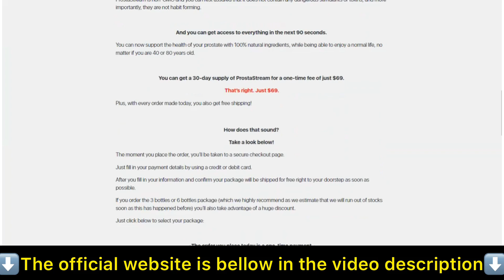PROSTASTREAM - Prostastream Review - IMPORTANT! ⚠️ - Does Prostastream really works?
Prostastream with discount only today 👇🏻👇🏻

Prostastream Really Works?

ProstaStream is a nutritional supplement marketed as the #1 method to help support a healthy prostate. In The Prostastream Review I told you important information about this product to help you decide if this product is right for you.

The ProstaStream supplement can efficiently improve your prostate health, protect it from cancer and other health issues, relieve you of the pain and discomfort that the BPH symptoms provide and it can even help you sleep better and get rid of your bladder problems.

The ProstaStream Ingredients:

While many prostate health supplements scour research studies to fill their products with dozens of ingredients, ProstaStream only did one of these things. Their search for the right products for prostate health took them on a journey of testing 144 ingredients, all organic. By the end of the testing, the creators decided on three top ingredients that they had to include – saw palmetto berries, Graviola leaf, and a mushroom blend with maitake, reishi, and shitake.

Along with the top ingredients, the creators ended up adding many other ingredients as ways to promote a healthier prostate, which included:

Cat's claw
Tomato fruit powder
Pygeum Africanum Bark
Green tea
Broccoli leaf extracts
Selenium
Vitamin E
Vitamin B6
Zinc
Copper
Plant sterol complex